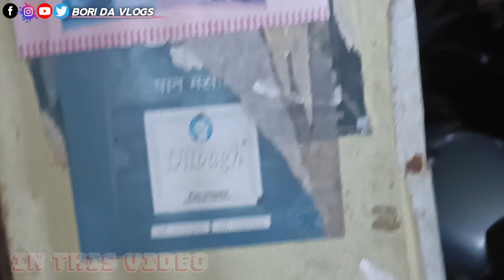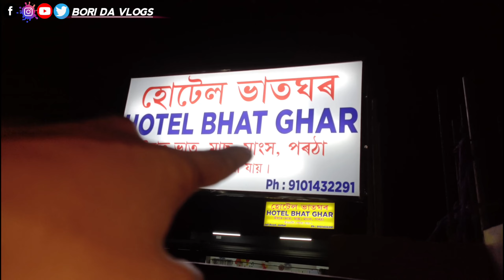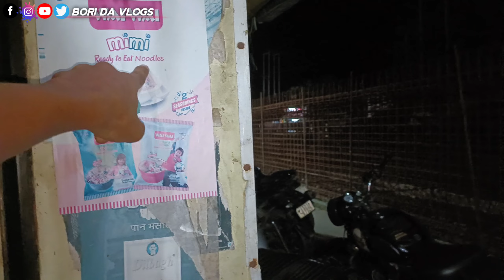পদপথত নিশাৰ গোমতী মৰা মানুহগৰাকীয়ে পঢ়িব পাৰে ইংৰাজী😍॥New Episode॥Bori Da Vlogs